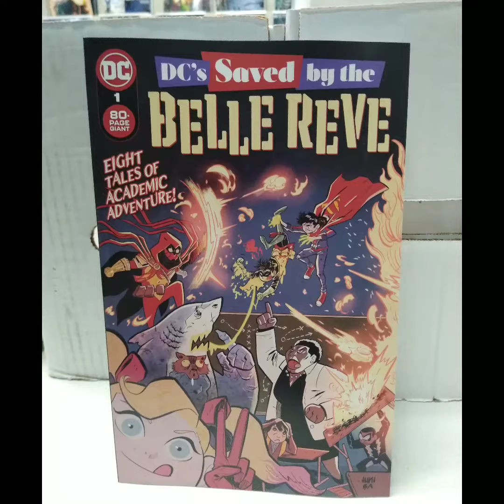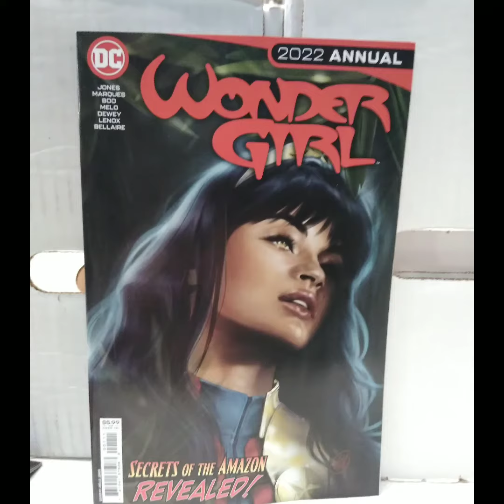New DC Comics on sale tomorrow August 30th 2022